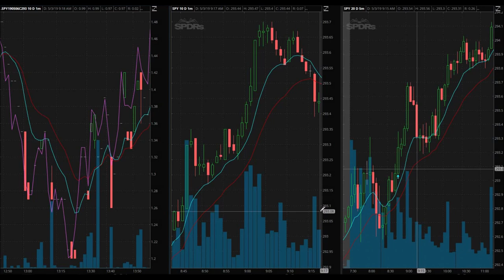Best Day Trading Strategy...Holy Grail??? | Trading SPY Options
May 6, 2019 Trading day and I didn't get a signal today. The markets were trending in the opposite direction of what I was hoping to trade. I am freaking out about my day trading strategy. Is this really the best day trading strategy? The day trading strategy that I have built, could this be the holy grail of day trading, the holy grail of the stock market, the holy grail of making money? Although I do not believe there is such a thing, in the stock market world, there are many aspects of trading that when put together, could help improve your odds of making a really good living trading just the stock market. This strategy that I have consistently been trading for quite some time now, seems to be my best chance at making my dreams a reality. I show you the signal that was produced on Friday, May 3, 2019, that would have rewarded you handsomely had you traded it correctly. Trading SPY options is my dream job, it's what I do best! I truly believe that I have one of the best day trading strategies out there. Combine good trading habits and keeping your emotions in check with my day trading strategy and its the 'end game'! ;)